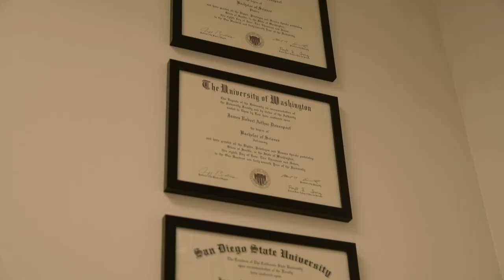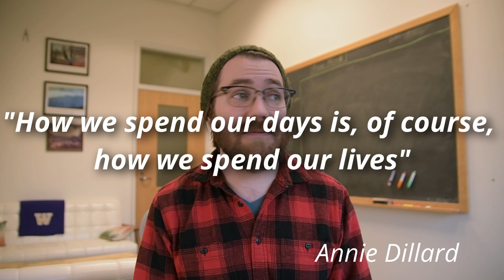How to decorate your professor office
"The object of art is to give life a shape" -Jean Anouilh
"The way we spend our days is, of course, the way we spend our lives" -Annie Dillard

That's why you should decorate your office with things that give your life shape!

Let's take a short office tour, and give you a glimpse of my professor office design. This is obviously a post pandemic office, since it's not in my basement...